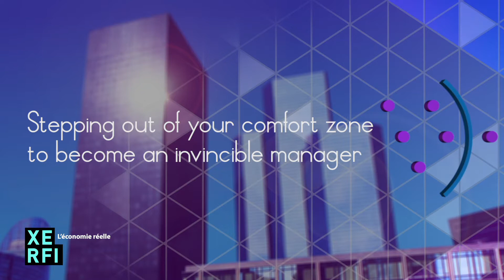DBA: Stepping out of your comfort zone to become an invincible manager | Pr Yves Pigneur